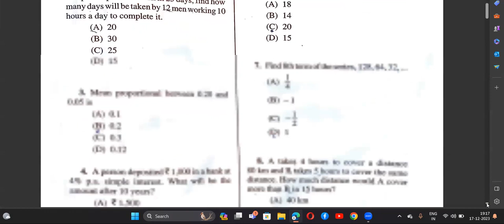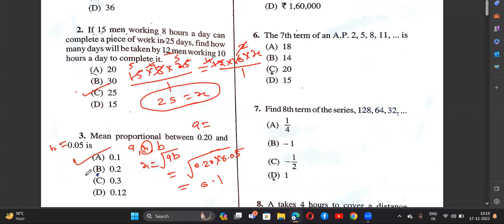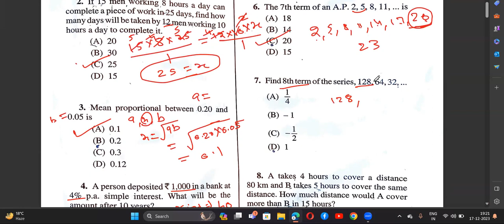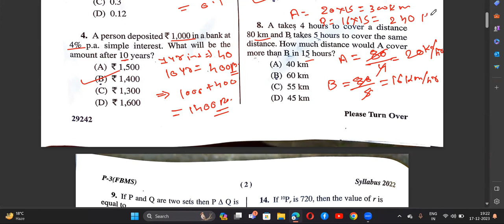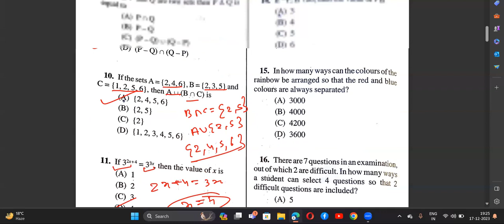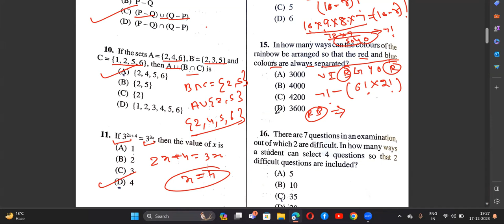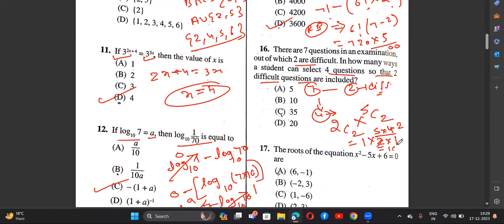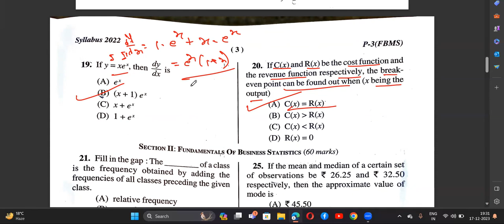CMA Foundation December 2023 Exam Solution | Maths Paper Solutions CMA Foundation